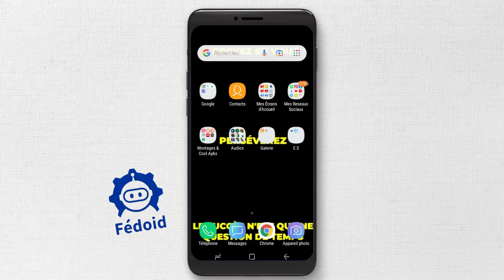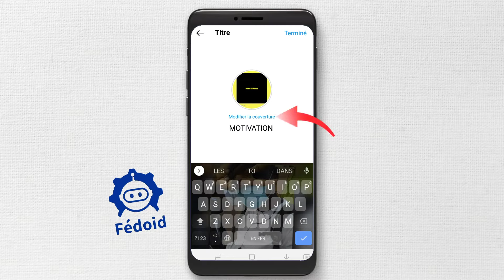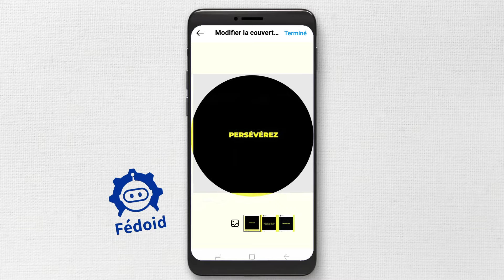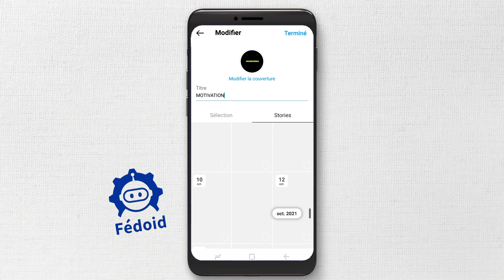Comment Créer Des Stories À LA UNE Sur Instagram facilement en 2024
Comment Créer Des Stories À LA UNE Sur Instagram facilement en 2022

Dans cette vidéo, je vais vous montrer Comment Créer de Belles STORIES À LA UNE sur votre profil Instagram facilement.

J'espère que la vidéo vous a aidé!?

comment créer une story a la une sur instagram,
comment créer une story à la une sur instagram,
comment faire une story à la une sur instagram,
comment faire une story a la une sur instagram,
comment créer des stories a la une sur instagram,
comment faire des stories a la une sur instagram,
comment mettre des stories a la une sur instagram,
créer des stories a la une sur instagram,
faire des stories a la une sur instagram,
mettre des stories a la une sur instagram,
comment créer des stories à la une sur instagram,
comment faire des stories à la une sur instagram,
comment faire des stories sur instagram pc,
comment faire des stories animées sur instagram